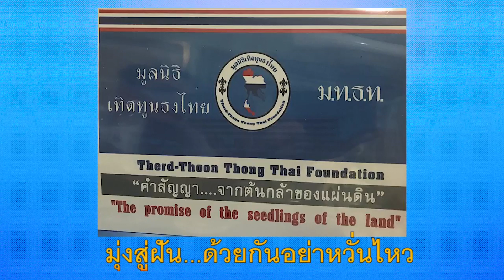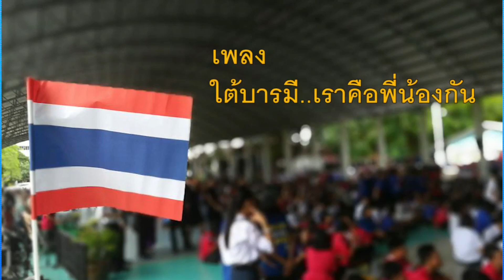ห้ามฉายBBC ! ครานี้จอดดำแล้ว